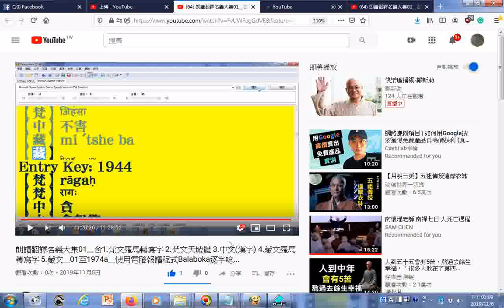瀏覽 朗讀翻譯名義大集01 含1 梵文羅馬轉寫字 2 梵文天城體 3 中文漢字 4 藏文羅馬轉寫字 5 藏文 01至1974a 使用電腦報讀程式Balaboka逐字唸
__使用電腦報讀程式Balaboka逐字唸，梵文、藏文在還未唸到時所顯示的是正確的。